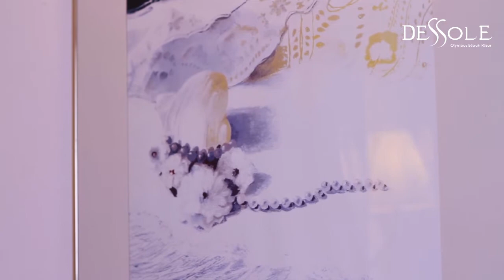Olympos Beach **** | RHODOS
Hotel Dessole Olympos Beach se nachází v hotelové zóně oblíbeného letoviska Faliraki. Je součástí prestižní mezinárodní sítě Dessole Resorts & Hotels, která klade důraz především na komfort, kvalitu a pestrost služeb a je tak zárukou spokojenosti pro každého klienta. Blízkost centra nejvyhledávanějšího střediska Faliraki vám umožní vychutnat si během svého letního pobytu nejen denní atrakce, ale i vzrušující večerní a noční život. Ideální poloha na jedné z nejkrásnějších pláží ostrova ho přímo předurčuje k prožití příjemné, odpočinkové dovolené, kterou ocení jak náročnější klienti, tak i rodiny s dětmi. Jsme přesvědčeni o tom, že hotel Dessole Olympos Beach je pro vás tou správnou volbou, která naplní vaše prázdninové sny a přání.